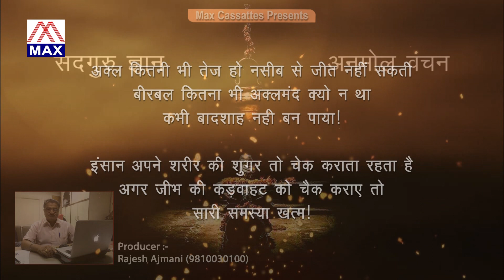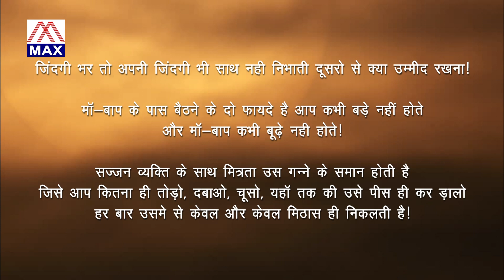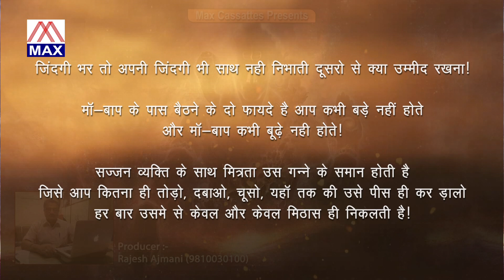Prabhu Sukh Dena Par Aahankar Na dena # Satguru Gyan Anmol Vachan Vol-59 Narated By Gobind Bathari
Hindi Satguru Gyan Anmol Vachan Vol-59,Sung And Narated By Virendar Negi Rahi,Gobind Bathari,Music By Virendar Negi Rahi,Re-Recorded At Rama Studio By Virendar Negi,Produced By Rajesh Ajmani 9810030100.